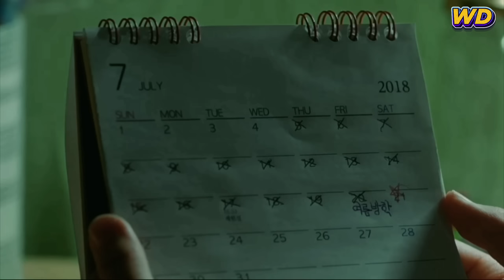Ketika Menjadi Anak Sulung tetapi Tidak di Anggap oleh Keluarga Sendiri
Haii semuanya, kali ini kita akan menceritakan tentang seorang anak sulung yang bernama bori, ia memiliki tanggung jawab sebagai seorang kakak. Bori ingin marah, tapi menahan diri untuk menyembunyikan kebohongannya. Itu juga jadi beban tersendiri untuk seorang anak pertama.